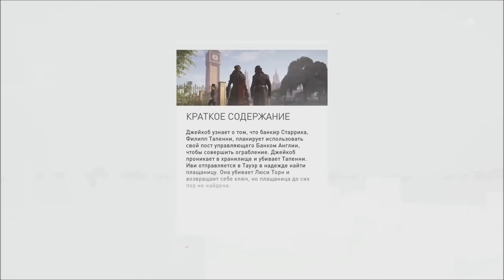[Xbox One] Assassin’s Creed Syndicate. #35: Премьер-министр.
Добро пожаловать на прохождение игры Assassin’s Creed Syndicate (Кредо Убийцы: Синдикат).
Assassin’s Creed Syndicate – это совершенно новая глава в истории противостояния ассассинов и тамплиеров. На этот раз игра погружает нас в Лондон, образца 1868 года. Индустриальная революция, немыслимые ранее технологии меняют жизнь миллионов. Однако, не все считают такой мир благом. Рабочие, приводящие в движение могучий локомотив Британской империи, немногим отличаются от рабов. В то время как другие пожинают плоды их труда, рабочие живут в бедности и умирают молодыми. Недовольные своим положением представители низших классов объединяются в банды, начиная борьбу за жизнь. И к этой борьбе присоединяются ассасины, готовые вновь разжечь давно тлеющий конфликт с теми, в чьих руках власть над Лондоном. Эта битва прокатится по всему городу, изменяя историю.
Нам предстоит познакомится с Джейкобом Фраем, ассасином, которому суждено с помощью своей сестры Иви изменить жизнь миллионов людей в новой игре Assassin’s Creed Синдикат. Мы подчиним себе преступный мир и возглавим его, чтобы освободить Лондон. Интриги, приключения, жестокие схватки – все это ждет нас в новой игре!